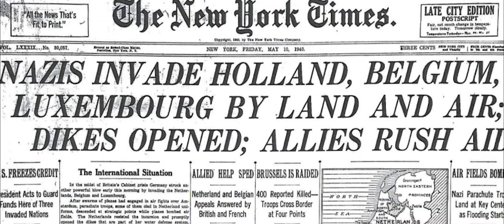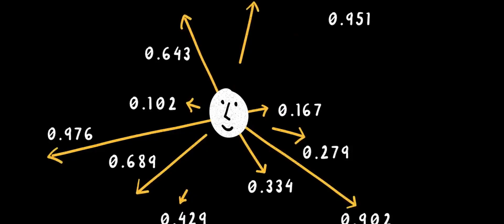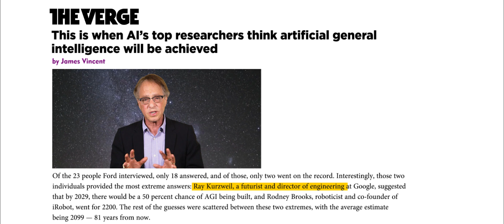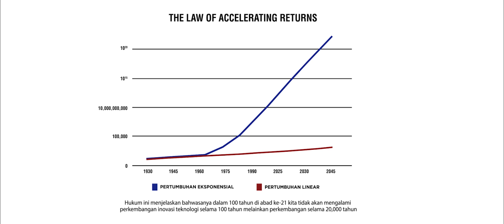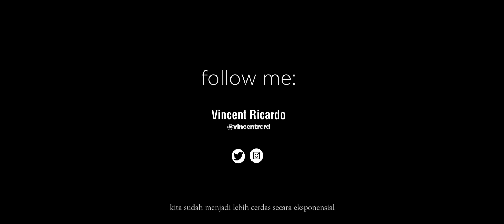Manusia Punah Karena Robot Super Cerdas?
Masa depan Artificial Intelligence

Sources:
- The Age of Spiritual Machine, Ray Kurzweil